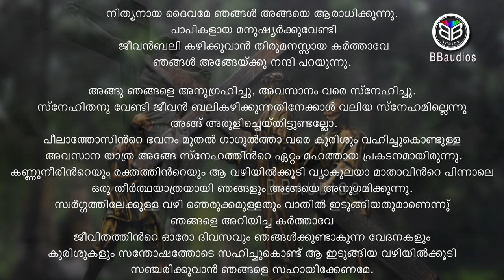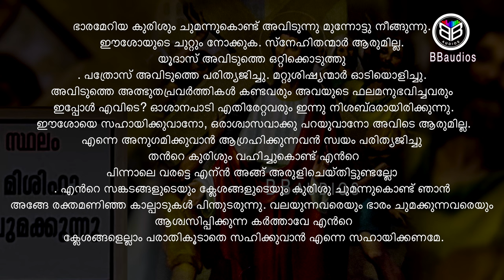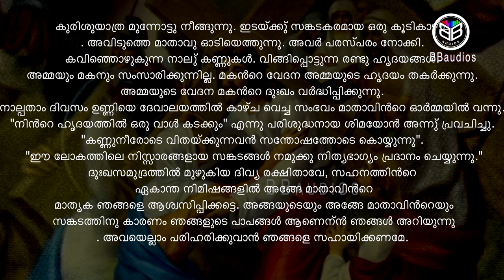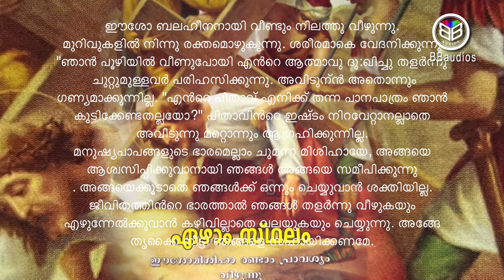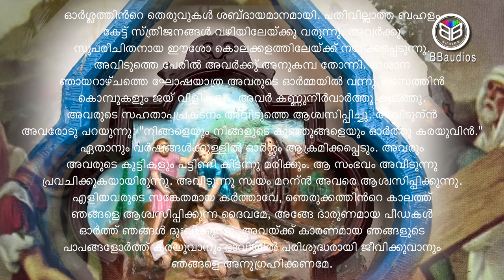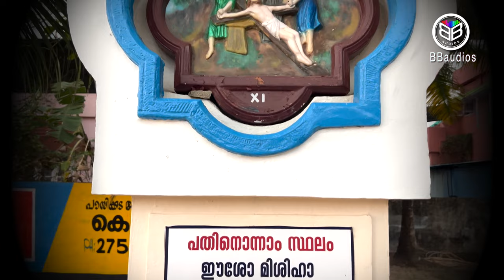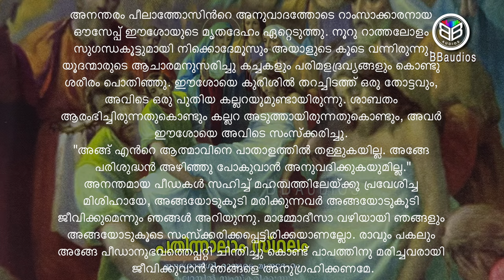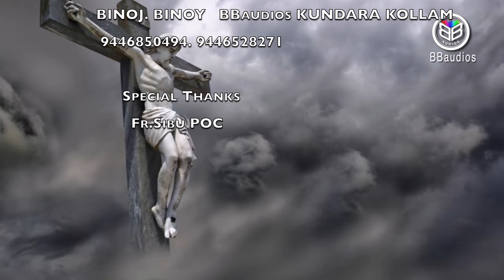kurishinte vazhi old കുരിശിന്റെ വഴി (പഴയത് )BBaudios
Fr Abraham Irimbinikal
Secretary
Kcbc media commission